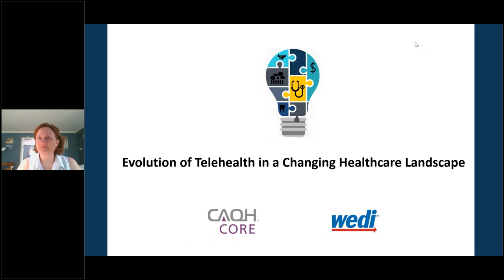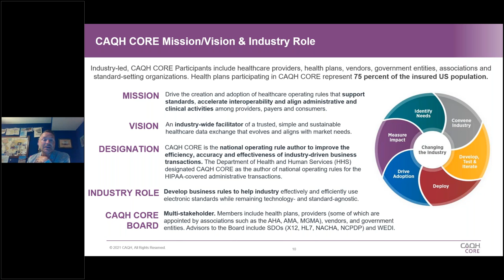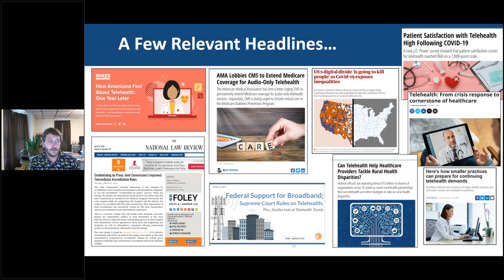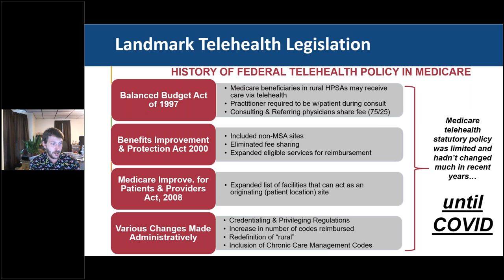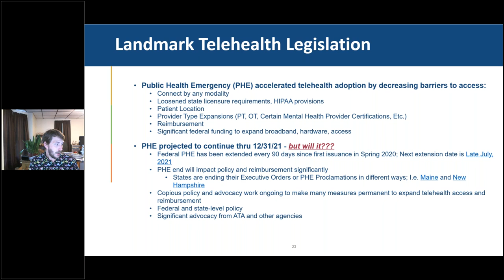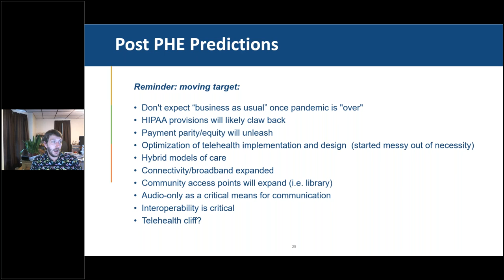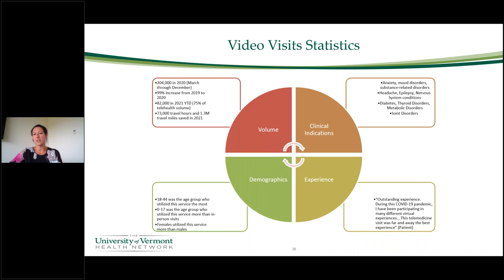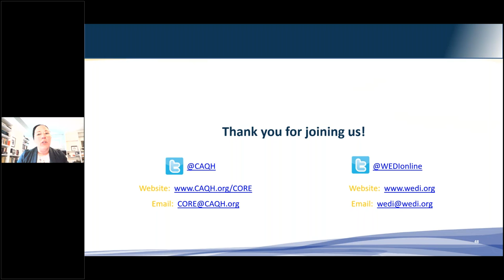Evolution of Telehealth in the Changing Healthcare Landscape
At the start of the pandemic, telehealth visits increased by over 7,500%. Join CAQH CORE and WEDI for a webinar on this rapidly expanding digital health landscape. Get an overview of WEDI and CAQH/CAQH CORE efforts related to telehealth. Our guest speakers will present and engage in a live discussion providing insights on key topics including:

Recent changes to state and federal telehealth policies
Scope of coverage of services and expansion
Integration into care modalities, including primary care, pediatrics and behavioral health

Speakers:

Reid Plimpton, Project Manager, Northeast Telehealth Resource Center, Medical Care Development, Inc.

Sarah Kessler, Senior Telehealth Program Strategist, University of Vermont Health Network